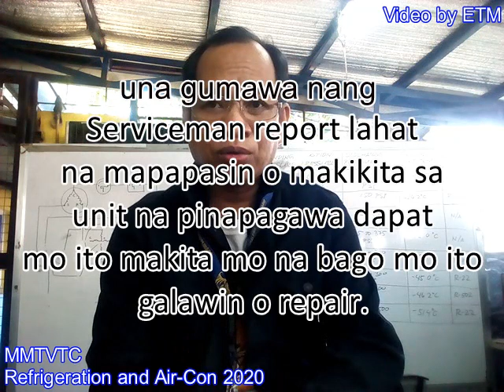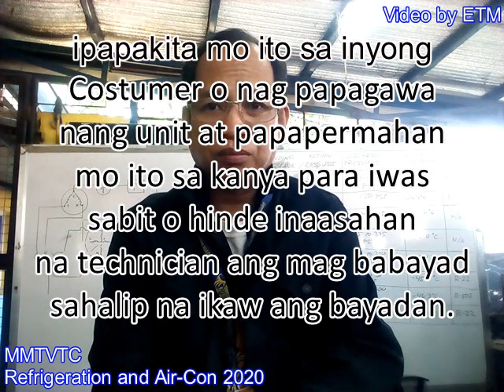How Air-Con and Refrigeration full re-processing old school tagalog Language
Hi, you can watch this how to do a full re-process of the split type old school workshop. no shortcut to unit work and what Processing means.
Refrigerant charging procedures for air conditioners, heat pumps, refrigeration. refrigerant evacuation and recovery/recycling, and other service functions. In order to get more refrigerant into the system to complete the charge.
Procedure for using a vaporizing connector for low-side refrigerant charging, Kwik-Charge™ example & Using a refrigerant line sight glass or listening for refrigerant line gurgling to indicate charge level.
WARNING: do not do it alone, especially if you do not have more knowledge in handling chemical refrigerant instead of studying first or train at a TECH-VOC-EDUC training center.